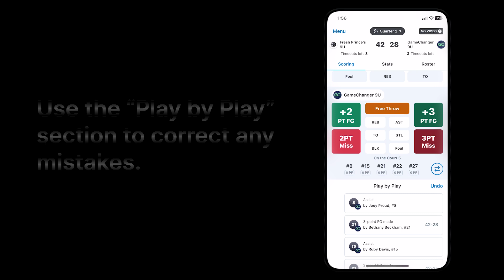Edit Plays | GameChanger University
How to edit plays with GameChanger Basketball.